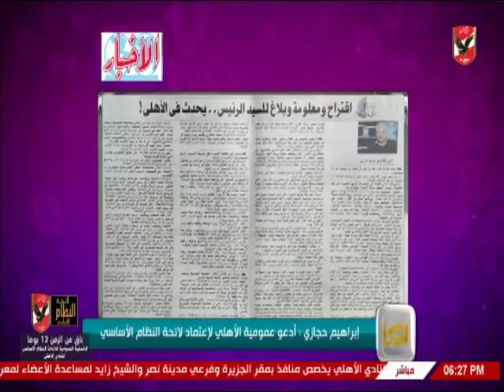ابراهيم حجازى : ما يحدث فى الاهلى بشأن لائحة النظام الاساسى عمل عظيم